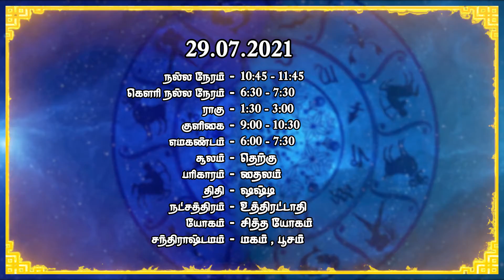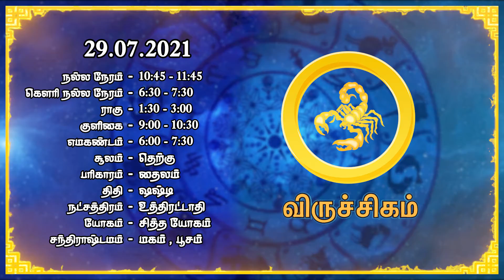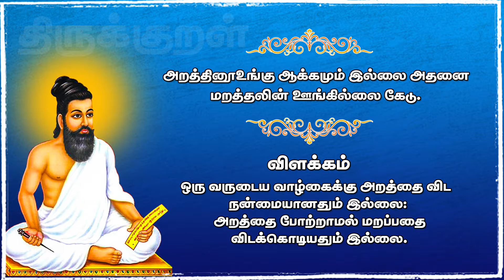Raasi palan 29th July 2021SMART TV CHENNAI LIVE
SMARTTVCHENNAILIVE | SMARTTVTAMILCHANNEL | TCCL 103 |

WATCH : TV Shows, LIVE Videos, Comedy and exclusives on SMART TV SOCIAL MEDIA Platforms at anywhere anytime.